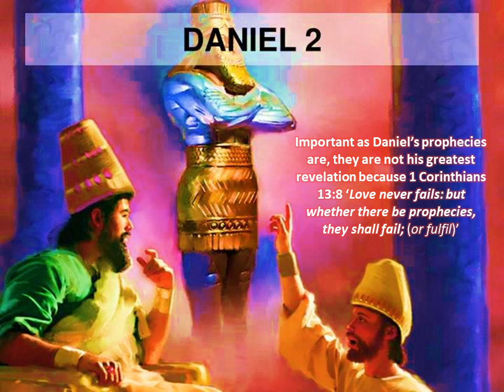Daniel's Greatest Revelation!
Daniel's Greatest Revelation was't Prophecy!